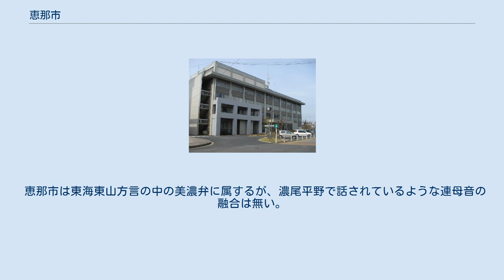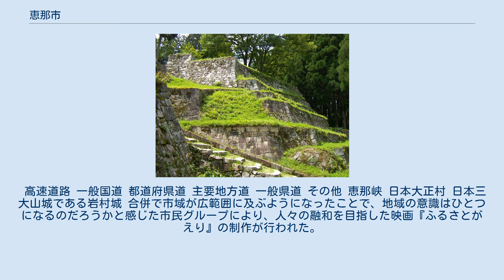恵那市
阿木川ダムからの市街の眺望 恵那市街。
中央の山は御嶽山である 恵那市（えなし）は、岐阜県南東部の市である。
景勝地として有名な恵那峡がある。
 気候は、夏は比較的冷涼であり、冬の寒さが厳しい。
山間地に入れば入るほどその傾向は大きくなる。
冬の降水量は少なく、即ち降雪の少ない乾燥した気候となる。
山岡町ではその気候を生かし、細寒天の生産量が日本一である。
 現在の恵那市は、旧恵那市と旧恵那郡南部が合併した姿であり、市街地はそれぞれの旧市町村中心地に分散しているが、事実上の市の中心部は旧恵那市の市街地である大井町および長島町であるといえる。
市役所をはじめ市の行政機関や、市の代表駅であり乗降客が最も多いJR東海恵那駅、大型ショッピングセンターや金融機関、中央自動車道恵那インターチェンジも大井町・長島町に位置している。
 恵那市中心部周辺の空中写真。
1976年撮影の2枚を合成作成。
 恵那市地域図（2018年1月現在）。
 恵那市の地名も参照 旧恵那郡岩村町・山岡町・明智町・串原村・上矢作町の4町1村を、恵南（けいなん）という。
 恵那市は東海東山方言の中の美濃弁に属するが、濃尾平野で話されているような連母音の融合は無い。
愛知県（豊田市）に接している矢作川水系の河川の流域である旧明智町と旧串原村と旧上矢作町と三河付近の地域は三河弁の影響が見られる。
 恵那駅 市の中心となる駅：恵那駅 なお、1906年から1935年には「岩村電気軌道」という路面電車も存在した。
 高速道路 一般国道 都道府県道 主要地方道 一般県道 その他 恵那峡 日本大正村 日本三大山城である岩村城 合併で市域が広範囲に及ぶようになったことで、地域の意識はひとつになるのだろうかと感じた市民グループにより、人々の融和を目指した映画『ふるさとがえり』の制作が行われた。